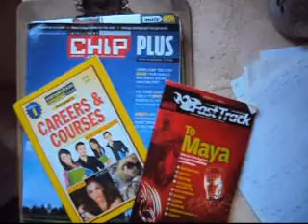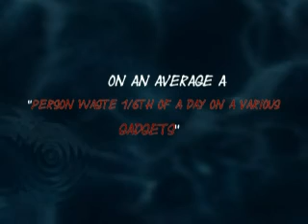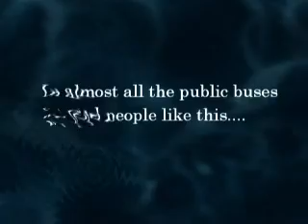Just Use It